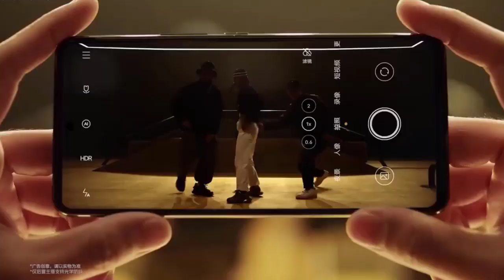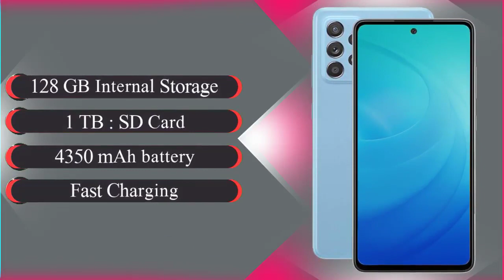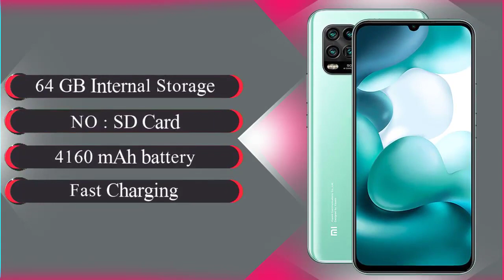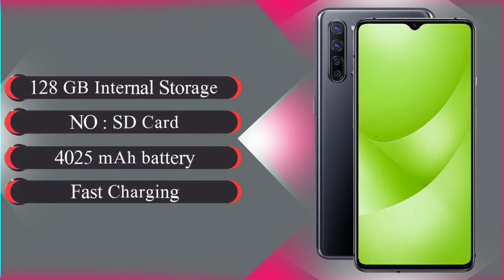Top 5 UpComing Mobiles in May 2021 ! Price & Launch Date